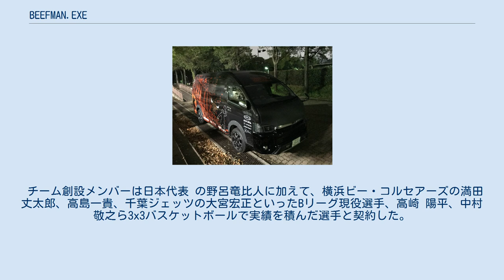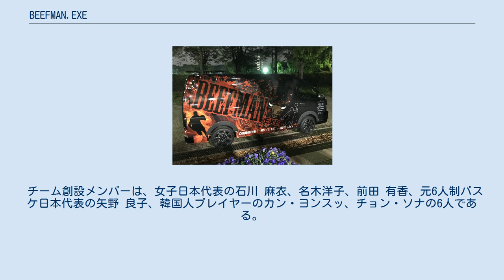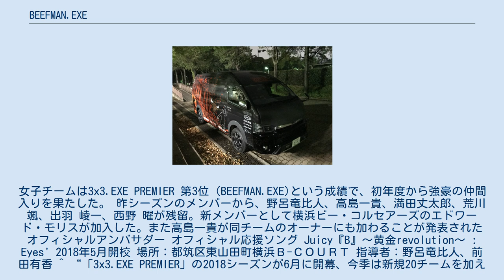BEEFMAN.EXE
BEEFMAN.EXE（ビーフマンドットエグゼ）は、神奈川県横浜市を本拠地とする3x3バスケットボールチーム。
2018シーズンより3x3.EXE PREMIERリーグに加盟している。
 ビーフマンカー　2019年4月26日撮影　平塚総合体育館にて ビーフマンカー　2019年4月26日撮影　平塚総合体育館にて 2018年2月に男子チーム、7月に女子チームが結成。
2018-19シーズンに発足された3x3.EXE PREMIERリーグに新規参入した。
チームキャラクターは、上半身が牛でバスケットボールを持ったキャラクターであり、名前はチーム名と同じ｢BEEFMAN｣である。
2019年からは高島一貴が同チームのオーナーにも加わることが発表された。
チームコンセプトは「１対１に強いチーム」であり、選手選考でも1on1の能力を重視した選抜が行われている。
チームカラーはブラック、レッド。
 2018年2月12日に神奈川県横浜市都筑区東山田町に屋外バスケットボールコート「横浜Ｂ-COURT」がオープンするのと前後して、同コートをホームとする3×3バスケットボールチームとしてBEEFMAN.EXEが発足された。
運営企業は横浜市で不動産事業などを手がけている住建情報センターである。
発足のきっかけは野呂竜比人が2020年東京オリンピック 3x3男子日本代表代表を目指すにあたり、今までと違う環境に身を置いてチャレンジしたいという想いがあり、野呂から相談を受けた住建情報センター代表の小泉秀昭が、3x3バスケットボールチームの設立を検討したことが発端である。
 チーム創設メンバーは日本代表 の野呂竜比人に加えて、横浜ビー・コルセアーズの満田丈太郎、高島一貴、千葉ジェッツの大宮宏正といったBリーグ現役選手、高崎 陽平、中村 敬之ら3x3バスケットボールで実績を積んだ選手と契約した。
またシーズン途中に荒川 颯、出羽 崚一、西野 曜が加入した。
初年度は男子チームは、3x3.EXE PREMIER FINAL Best16、3x3.EXE TOURNAMENT JAPAN FINALにおいて第3位に入賞した。
 チーム創設メンバーは、女子日本代表の石川 麻衣、名木洋子、前田 有香、元6人制バスケ日本代表の矢野 良子、韓国人プレイヤーのカン・ヨンスッ、チョン・ソナの6人である。
女子チームは3x3.EXE PREMIER 第3位（BEEFMAN.EXE)という成績で、初年度から強豪の仲間入りを果たした。昨シーズンのメンバーから、野呂竜比人、高島一貴、満田丈太郎、荒川 颯、出羽 崚一、西野 曜が残留。新メンバーとして横浜ビー・コルセアーズのエドワード・モリスが加入した。また高島一貴が同チームのオーナーにも加わることが発表された オフィシャルアンバサダー オフィシャル応援ソング Juicy『B』〜黄金revolution〜 : Eyes' 2018年5月開校 場所：都筑区東山田町横浜Ｂ-ＣＯＵＲＴ 指導者：野呂竜比人、前田有香 ^ “「3x3.EXE PREMIER」の2018シーズンが6月に開幕、今季は新規20チームを加え総勢36チームが参戦｜ BASKETBALLKING”. 株式会社フロムワン (2018年2月12日). 2018年7月1日閲覧。^ “3x3.EXE PREMIERの女子リーグに6チームが参戦決定、TOKYO DIMEやSUNSも出場｜ BASKETBALLKING”. 株式会社フロムワン (2018年4月19日). 2018年7月1日閲覧。^ “【高島一貴選手との契約基本合意のお知らせ】”. 2019年5月3日閲覧。^ a b 住建情報センタープレゼンツ「健者の砦」2018年3月22日放送分　ゲスト：野呂竜比人選手、中村敬之選手 ^ a b “team”. BEEFMAN.EXE. 2018年6月22日閲覧。^ a b “試合結果”. BEEFMAN.EXE. 2019年5月5日閲覧。^ “【高島一貴選手との契約基本合意のお知らせ】”. 2019年5月3日閲覧。^ a b c d “ＴＥＡＭ　ＢＥＥＦＭＡＮ”...